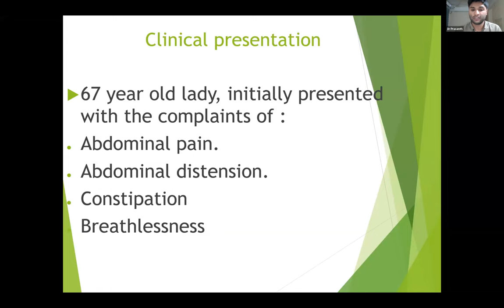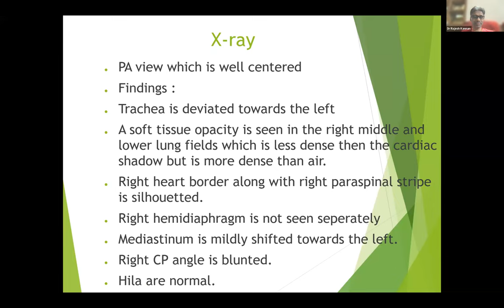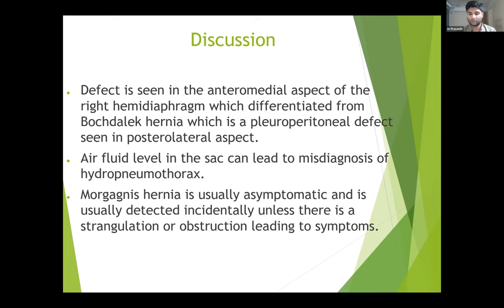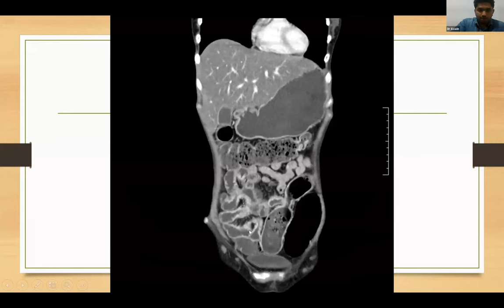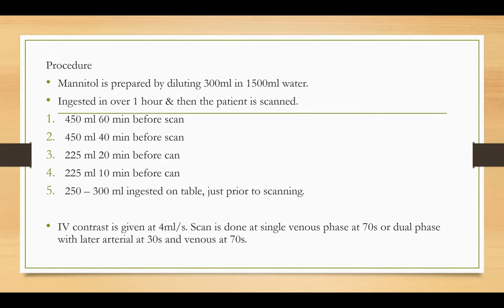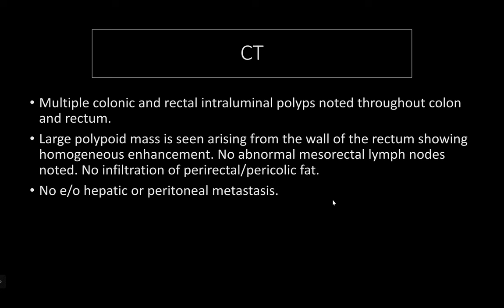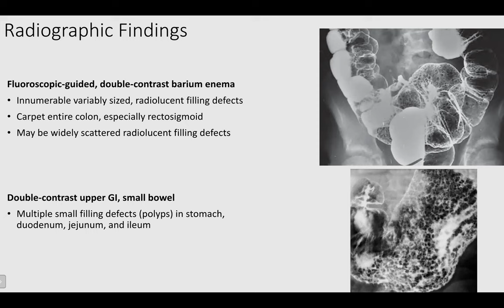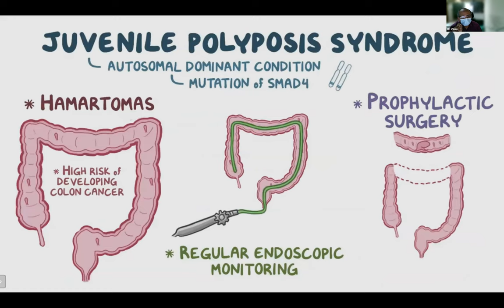IRIA Kerala - PG Case presentations on GIT Imaging